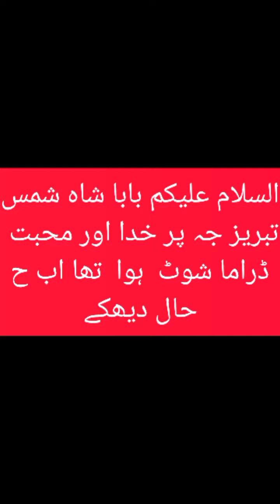السلام علیکم بابا شاہ شمس تبریز جہ پر خدا اور محبت ڈراما شوٹ ہوا تھا اب حال دیھکے